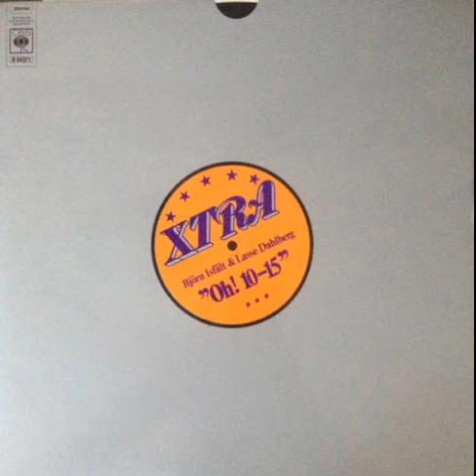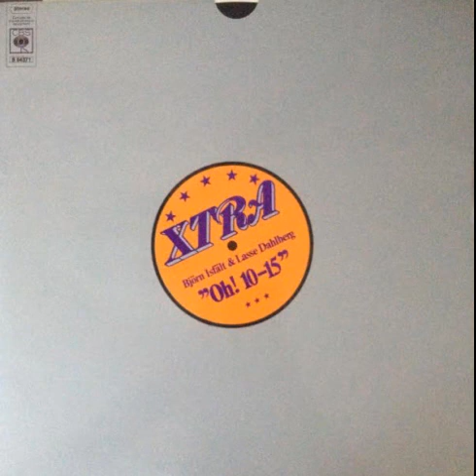Xtra - Vatten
Great Swedish band fronted by Björn Isfält and Lasse Dahlberg.  Track from album "Oh! 10-15"Recorded january 1971. This is track 2 from the A-side.